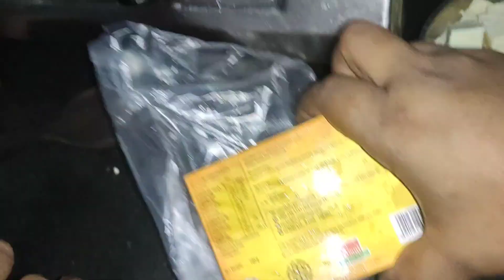বেবি নান ও পনির বাটার মশলা একদম নিরামিষ ও সুস্বাদু খাবার🍁